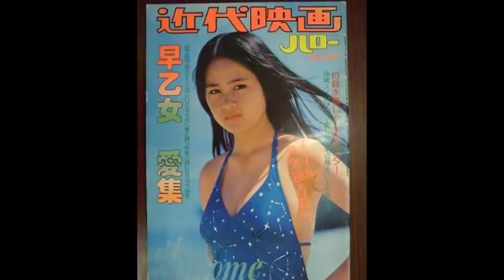【早乙女愛】画像集、輝くヒロイン「愛と誠」Ai Saotome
早乙女愛の画像集です。映画「愛と誠」鹿児島県出身。人気劇画「愛と誠」の映画版のヒロインに一般公募で選ばれ、役名と同じ芸名でデビュー。テレビ、舞台でも活躍した。代表作に映画「北の蛍」「逃走地図」「女猫」、ドラマ「新ハングマン」などがある。